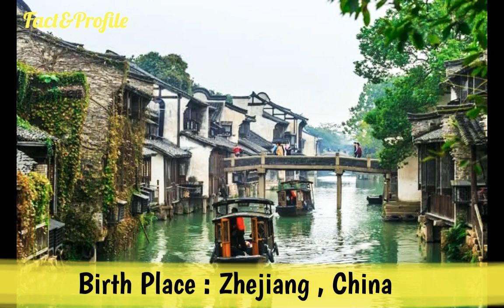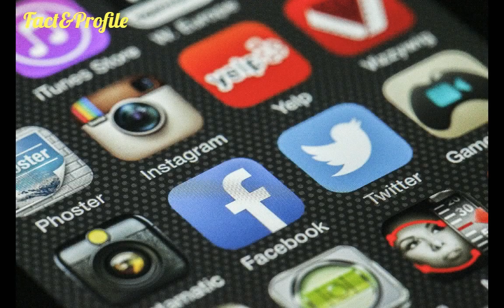Li Ge Yang (Always Have Always Will 2021) Lifestyle, Networth Age, Girlfriend, Facts, Hobbies & More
The Most Handsome Chinese Actor Li Ge Yang Lifestyle Video